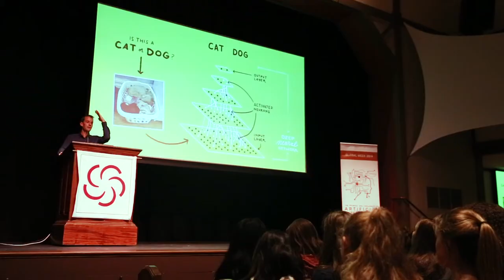Castilleja In Conversation Series: Global Education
Anjelika Grossman, Director of Experiential Learning and Global Education,  speaks with students about global education at Castilleja.